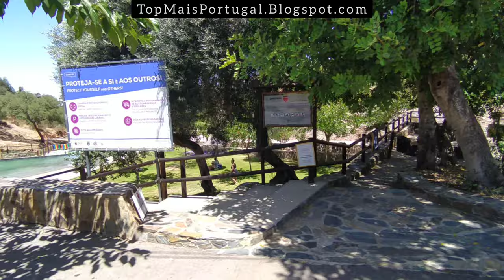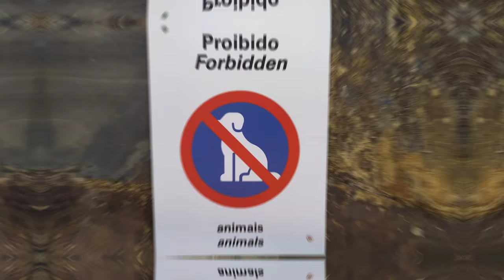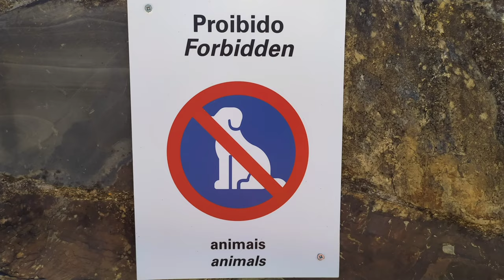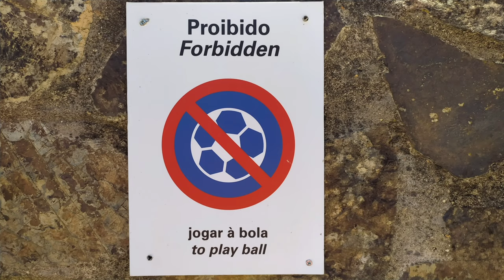Piscina Natural ou Praia Fluvial no Algarve, Portugal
Piscina Natural ou Praia Fluvial é um oásis para crianças, jovens e adultos é um Parque de Merendas Português localizado no Algarve, Portugal, é composto por: Piscina de água da fonte natural, duas zonas de merendas com mesas á sombra, churrasqueira, zona de relvado junto á piscina com sobreiros de palha e arvores de sombra, bar, parque infantil, tudo muito bem cuidado e bonito. Local com poucos visitantes devido á sua localização geográfica, onde o único acesso é por estrada, entre vales, montanhas, curvas, descidas e subidas, um local inóspito, uma pequena Maravilha escondida no interior Algarvio. Tendo em conta a qualidade, beleza e cuidado de tudo o que é oferecido (gratuito), esta é uma das piscinas naturais mais bonitas do Algarve.